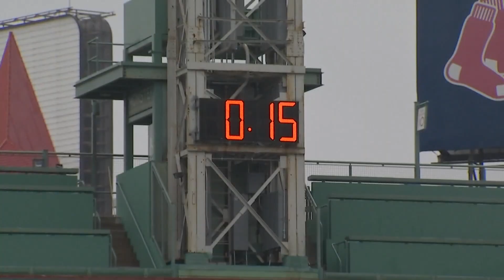Red Sox Opening Day is this week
The Boston Red Sox are set to play for their first Fenway game of the season on Tuesday vs. the Baltimore Orioles.